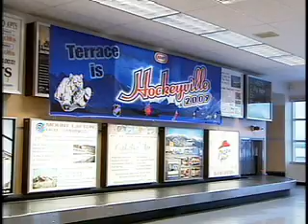CBC Visits Terrace (Hockeyville)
CBC Visits Terrace (Hockeyville)CFTK TV News